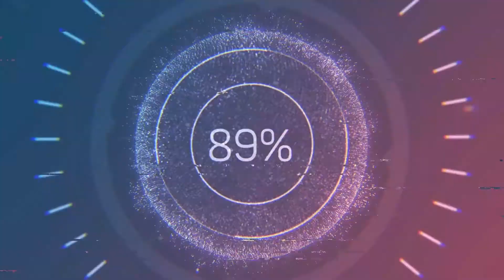Payday 2 SkillTreet Tutuiksi(Fugitive)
Skilltree quide/reveal
Payday Suomi Pelailua